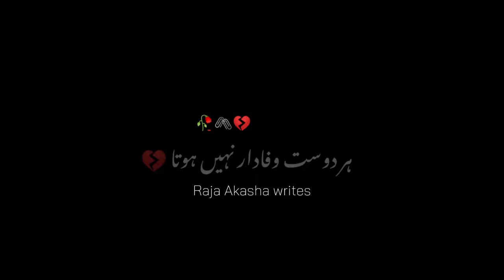hAr dOSt wAFa dAr nAi hOTa 🥀 || sad poetry status || black screen status || sad Shayari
har dOSt wAFa dAr nAi hOTa 🥀

     𝐑𝐚𝐣𝐚 𝐀𝐤𝐚𝐬𝐡𝐚

𝐊𝐄𝐘𝐖𝐎𝐑𝐃 👇
Deep2lines
Urdu poetry,
Best poetry
Best Shayari
Ghalib .
Allama Iqbal .
Josh Mailhabadi .
Firaq Gorakhpur .
Juan Elia .
Ali Sardar Jafri .
Mir Anees .
Mirza Dabeer .
Ahmad Faiz .
Sahir Ludhiana .
Murshad poetry .
Aftab Iqbal .
Sahibzada Waqar .
Raja Hassan .
Badmashi poetry .
Judai poetry .
Urdu lyrics
Narazgi poetry
Dempend on mood
Friendship quotes Urdu
Abida Parveen songs
Abida Parveen poetry
Sanam marvi songs
Short clips
Miza ghalib poetry
iSHq poetry